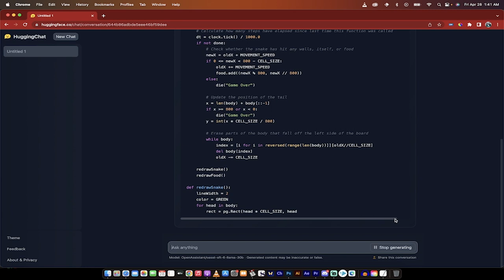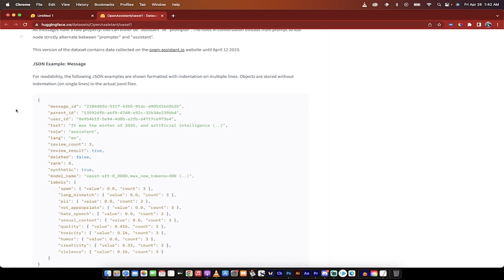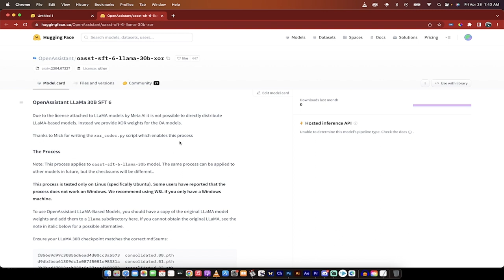Can't Access Chat GPT? Try this NEW Open Source Chat GPT Alternative - Hugging Chat Face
🤖 Discover the power of Hugging Chat, a new open-source AI chatbot alternative to GPT in this in-depth video demo and review. Say goodbye to the black box and hello to Hugging Face's open-source AI!

✅ Video Timestamps:

00:00 - Introduction to Hugging Chat, an open-source AI chatbot
00:30 - Why choose Hugging Chat over other chatbot competitors
00:51 - Creating a new chat and exploring the interface
01:14 - Testing Hugging Chat's coding capabilities
01:35 - Exploring the Model page and data set page
02:34 - Checking out available models and future updates
03:09 - Final thoughts and experiences with Hugging Chat

In this video, we explore the features and capabilities of Hugging Chat, an open-source AI chatbot alternative that provides similar functionality to GPT but without the restrictions. Perfect for those in countries that have banned GPT or for users concerned about data privacy and transparency.

Watch as we walk through the easy-to-use interface, test out its impressive coding abilities, and dive into the open-source models and data sets used by Hugging Chat.